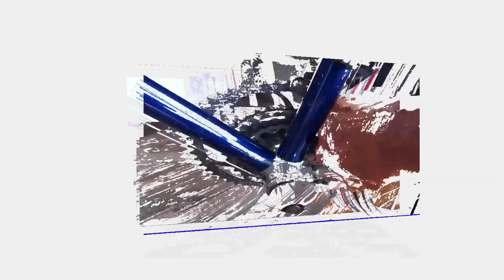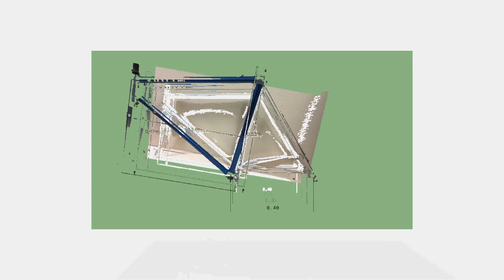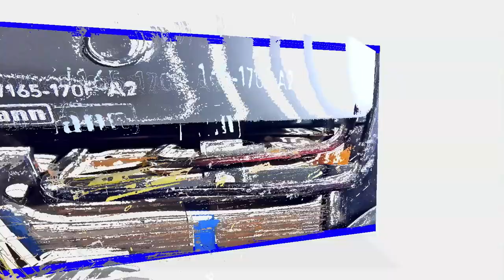Das ELIN Drehstrom Schutzgasschweißgerät mit 200A bei 19V Ausgangsspannung und Abgegriffener Wechse